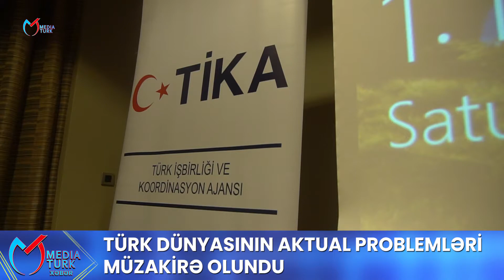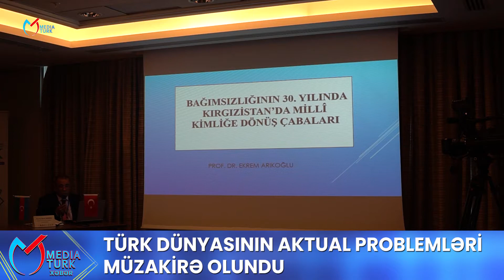Türk dünyasının aktual problemləri müzakirə olundu